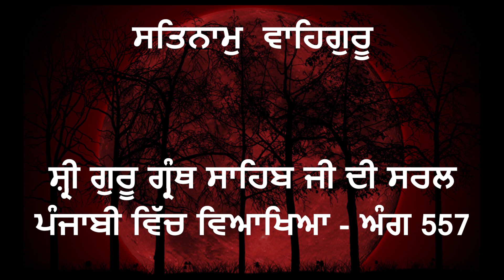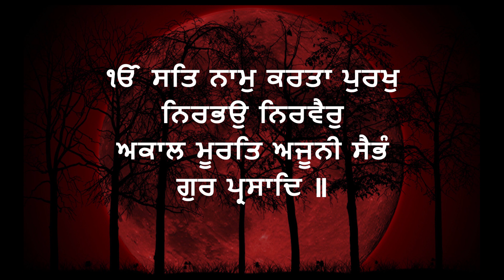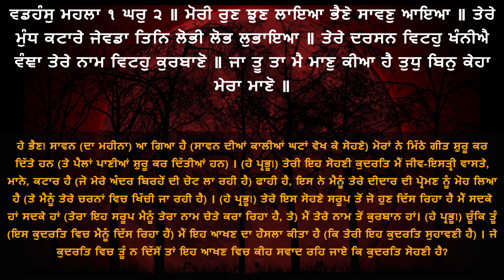Shri Guru Granth Sahib G Punjabi Explanation Page 557 || Raag Wadhans - Gurbani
ਸ਼੍ਰੀ ਗੁਰੂ ਗ੍ਰੰਥ ਸਾਹਿਬ ਜੀ ਦੀ ਸਰਲ ਪੰਜਾਬੀ ਵਿੱਚ ਵਿਆਖਿਆ - ਅੰਗ 557 ||  ਰਾਗੁ ਵਡਹੰਸੁ -  ਗੁਰਬਾਣੀ ||

sachkhandshriharimandirsahibshri amristsar
sachkhandshriharimandirsahibshri amristsar
sachkhandshriharimandirsahibshri amristsar